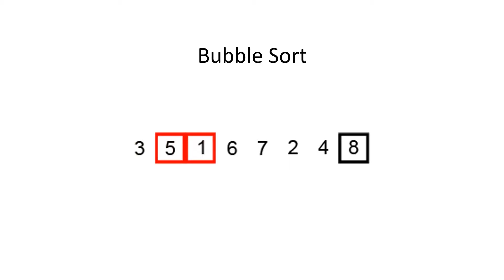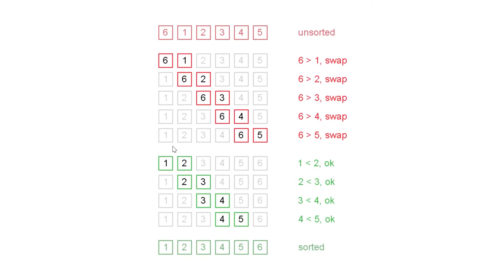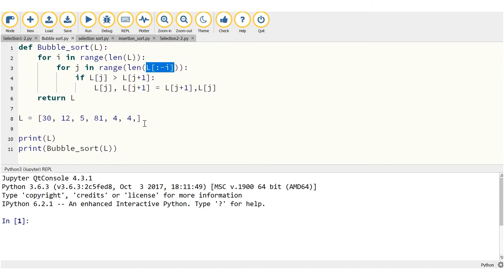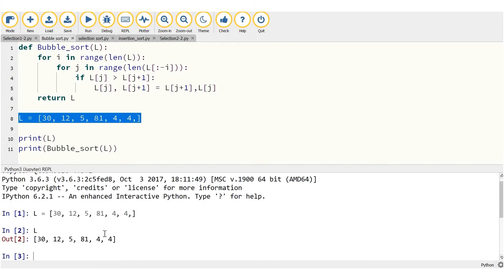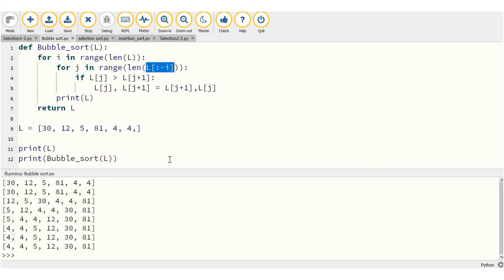Innovative Learning MU : 41_เรียนรู้การจัดเรียงแบบฟอง Bubble Sort